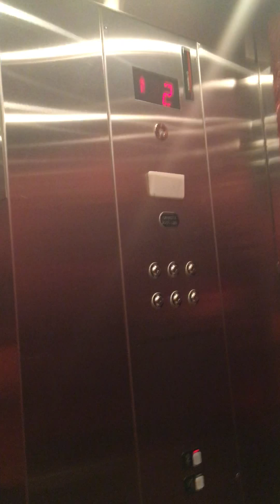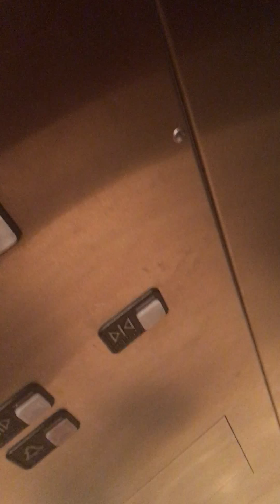Mangy/Faboulous Schindler Hydraulic Elevator @ The Coca Cola World In Las Vegas NV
filmed on March 25, 2016. Published